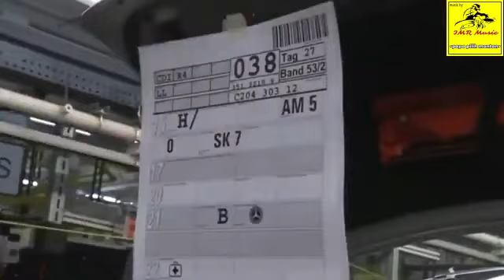Visit a car frame manufacturing plant and see what happens Part 2